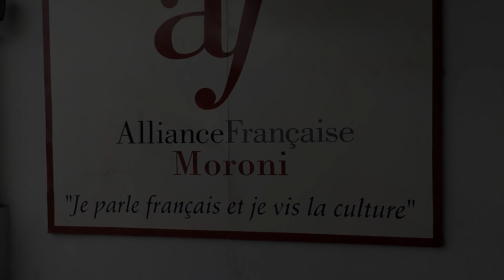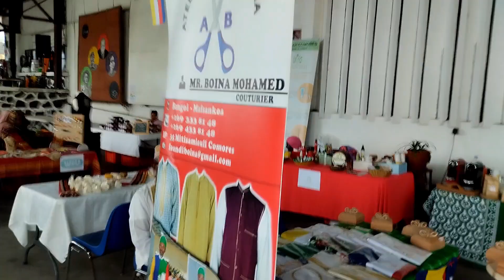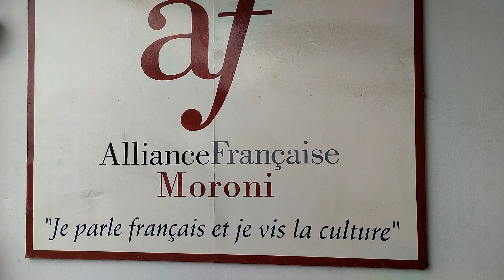Exposition de fin d'année alliance française Moroni décembre 2022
Un reportage de Radio Domoni Inter